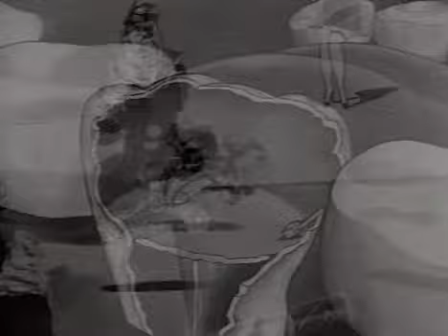Ha! Ha! Ha! (Koko the Clown's Final Appearance)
Released on March 2, 1934 starring Betty Boop. The final cartoon short to feature Bimbo is "I Heard", which was released six months earlier.